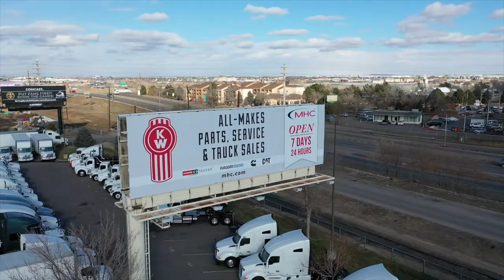2009 Western Star 4900SF 42" commercial truck sleeper for sale STOCK # 480992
Hurry and call us here at MHC Kenworth Denver to talk about our over 900 big rigs in inventory. We have aggressive financing with low down payments and great terms! Semi-truck trades are always welcome.